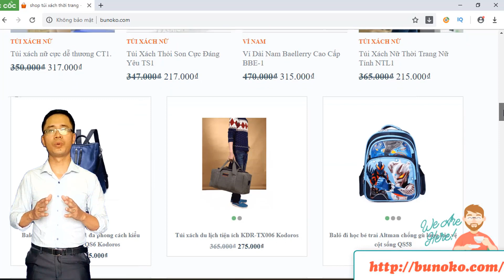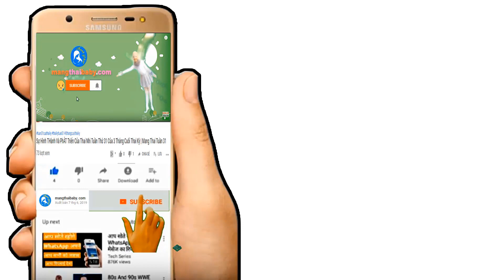✅ Phương Pháp Sinh Con Ở Dưới Nước | Đẻ Con Ở Dưới Nước Có Thực Sự An Toàn ?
Kênh mangthaibaby.com xin được gửi tới quý vị và các bạn video nói về phương pháp mới đó là sinh con ở dưới nước với phương pháp đẻ con ở dưới nước này đã được thực hiện và áp dụng rộng rãi tại nước ngoài nhưng ở việt nam thì đã  có nơi nào áp dụng chưa và đẻ con hay sinh con ở dưới nước thì phương pháp này có thực sự là an toàn không , với video này chúng tôi sẽ giải đáp cho các bạn những câu hỏi trên nhưng các bạn nên nhớ là tại việt nam thì chưa được phép áp dụng phương pháp đẻ con hay sinh con ở dưới nước đâu nhé nên các mẹ phải hêt sức lưu ý khi quyết định phương pháp sinh này .